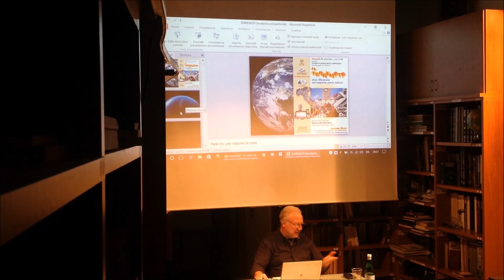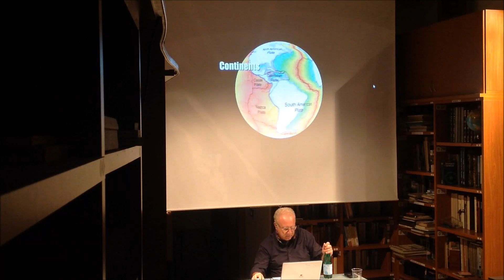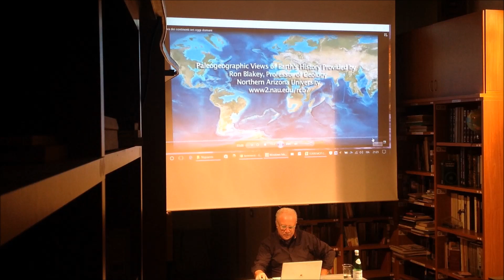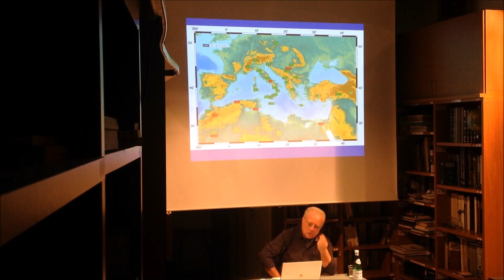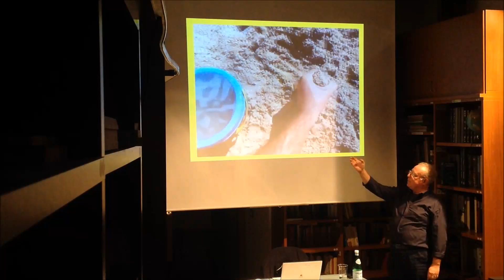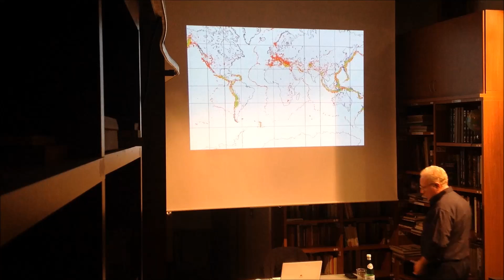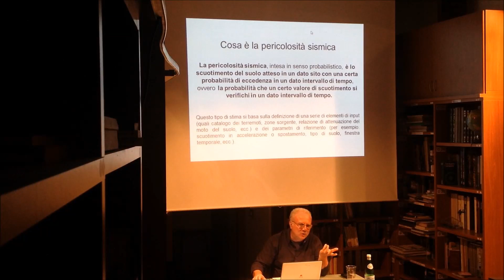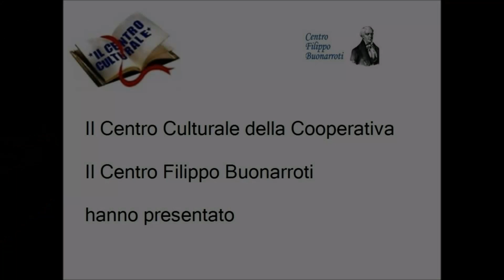Terremoto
Terremoto rapporto uomo/natura